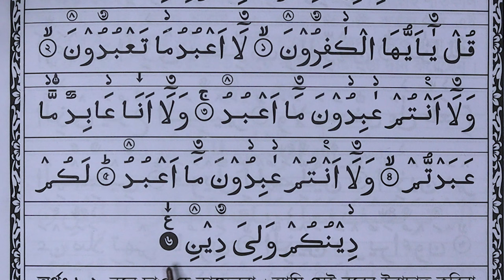সুরা কাফিরুন || Surah kafirun || সুরা কাফিরুন শিখুন সহি করে খুব সহজে || Hujur Tv24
সুরা কাফিরুন || Surah kafirun || সুরা কাফিরুন শিখুন সহি করে খুব সহজে || Hujur Tv24  সূরা কাফিরুন বাংলা উচ্চারণ

সূরা কাফিরুন বাংলা উচ্চারণ
সুরা ফিল
সুরা কুরাইশ
সুরা মাউন
সুরা কাউছার
সুরা নাছর
সুরা লাহাব
সুরা ইখলাছ
সুরা ফালাক
সুরা নাছ

আমাদের চ্যানালের ভিডিও গুলো ভালো লাগলে অবশ্যা অন্যকে পড়ার জন্য অবগত করে তুলবেন ইনশা আল্লাহ